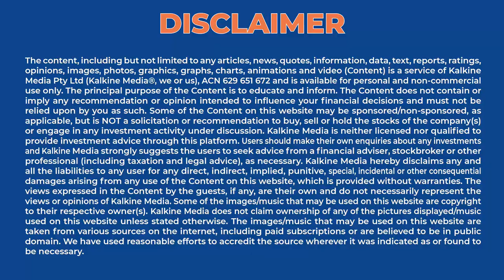Here's why Australian share market was trading lower at the open?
The Australian share market was trading lower at the open, weighed by losses from Magellan and ANZ. The S&P/ASX 200 Index was down 50.1 points, or 0.7 per cent, at 7070.1. Magellan Financial Group was down 7.1 per cent to $17.19 after chairman Hamish Douglass announced he was taking a medical leave of absence. ANZ was trading 4 per cent lower at $26.02, after unveiling weaker margins in its quarterly update.